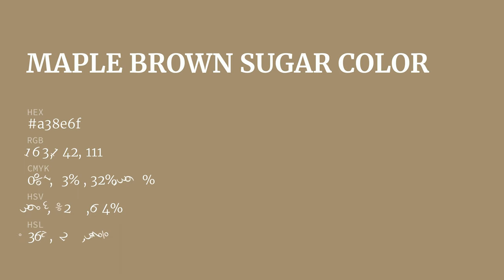Maple Brown Sugar color a38e6f hex color - Brown color - Cool color a38e6f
What color is Maple Brown Sugar ? a38e6f hex color - Brown color - Cool color a38e6f

Hex a38e6f Color Code is also known as Maple Brown Sugar color.

Hex a38e6f Color code in RGB color code model is created after adding 63.92% red color, 55.69% green color and 43.53% blue color.
Hex a38e6f Color code in CMYK color (process color) code model is generated after subtraction of 0% cyan, 12% magenta, 31% yellow and 36% black.